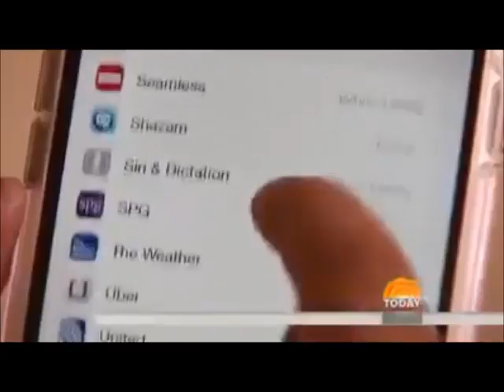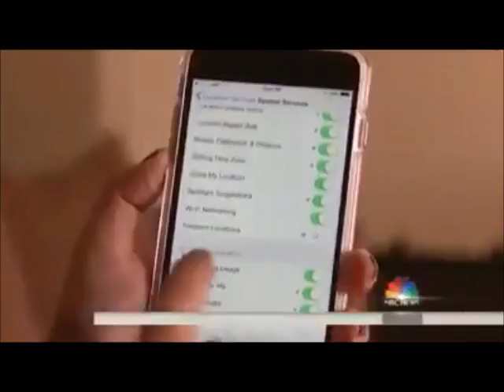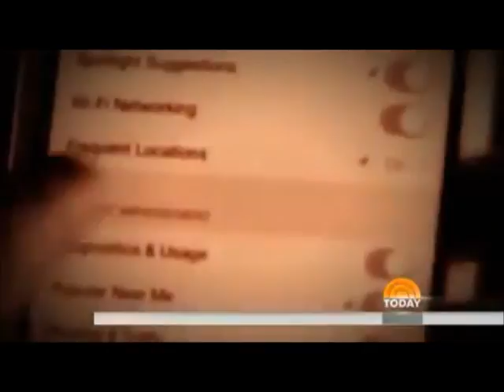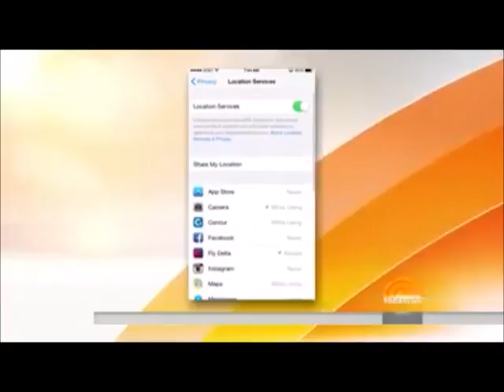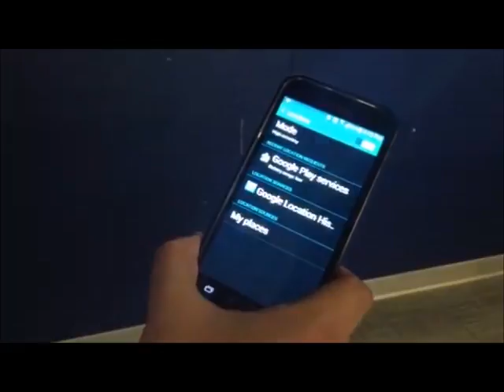How to turn off Location Tracking on iPhone & Android mobile devices